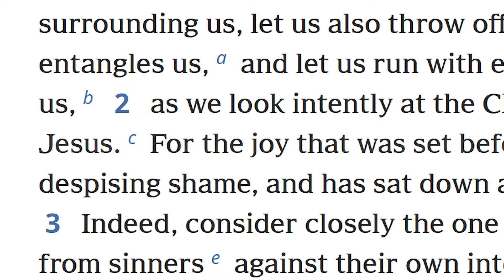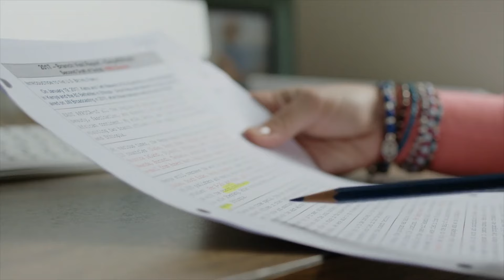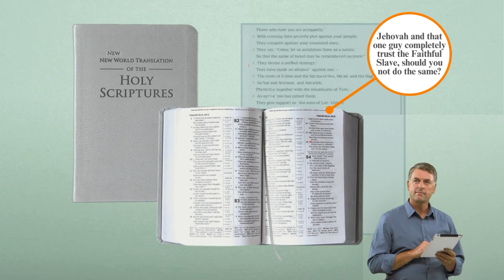Parody - The Jehovah's Witness "The New New World Translation"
Happy to announce the New New World Translation. The best Bible in the World just became better. Is it possible for the smoothest reading Bible to become so smooth, nothing sticks? Including comprehension! It is, with the New New version. Come see all the amazing changes.

Warning, reading the New New translation can result in cataract or dizziness. Must not read while operating heavy machinery, or trying to study the Bible.

This content is satire and parody and falls under parody law. There is no such product as "The New New World Translation" nor is it endorsed by the Watch Tower Bible and Tract Society or Jehovah's Witnesses. This is strictly fictional.

Sounds from Zapsplat.